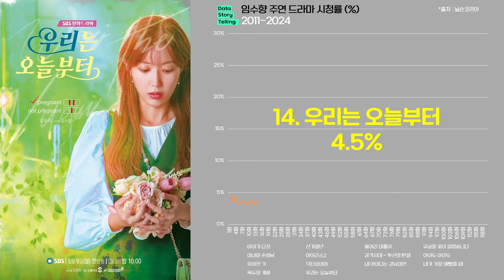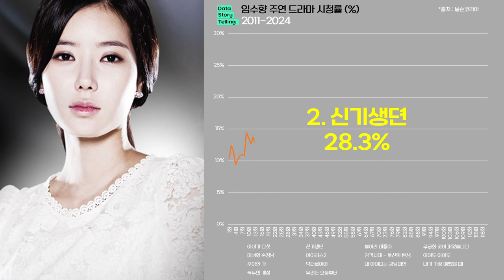0976 성훈X임수향 주연 드라마 실적(2011-2024) | 우리는오늘부터,아이가다섯,신기생뎐,결혼작사이혼작곡,열애,가족의탄생,불어라미풍아,무궁화꽃이피었습니다,미녀와순정남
*출처 : 닐슨코리아,JTBC,TV조선,MBN,OCN,KBS,SBS,MBC,넷플릭스,나무위키 외 종합
*대상 : 성훈,임수향 주연 드라마
*단위 : 전국 시청률(%), 넷플릭스 전세계 누적 시청시간
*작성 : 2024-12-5